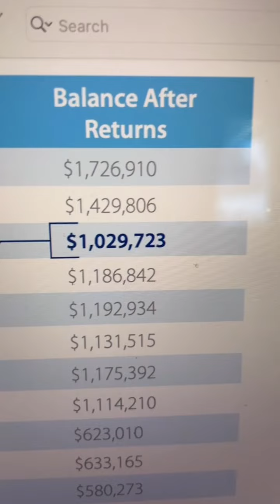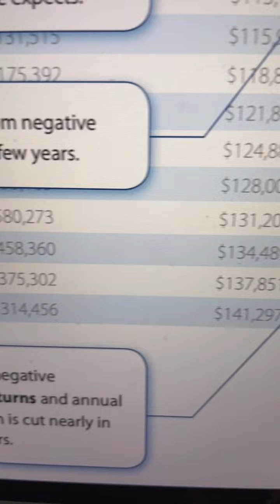Utilizing IUL in Retirement Part 1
This video shows the effects of putting your money in a 401K to your retirement. IRA's/Roth IRA's are also similar to this scenario because they are tied up to the market.